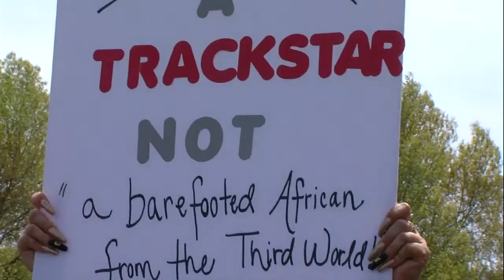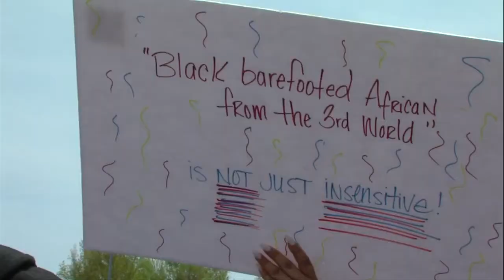5PM Marion HS Protest